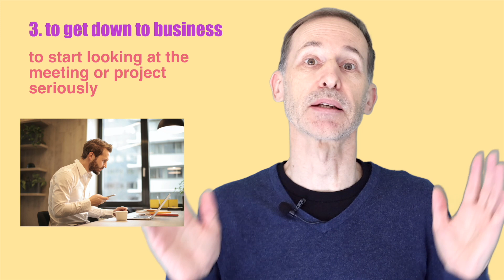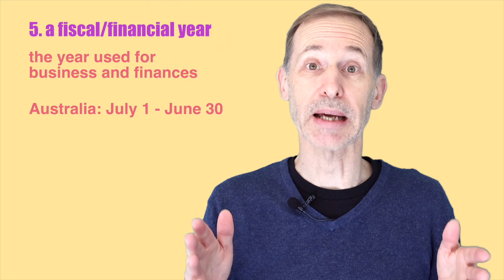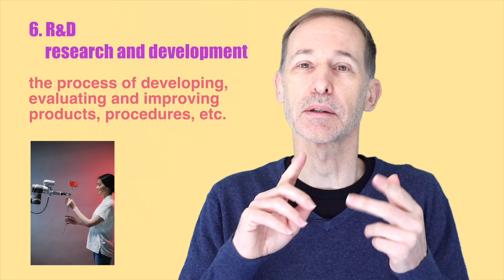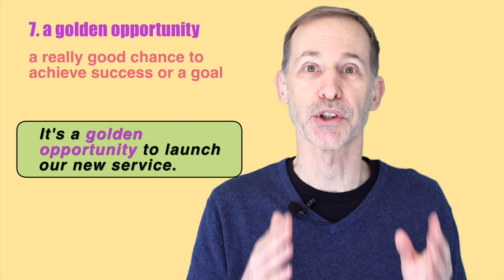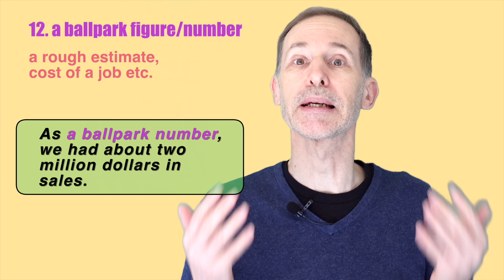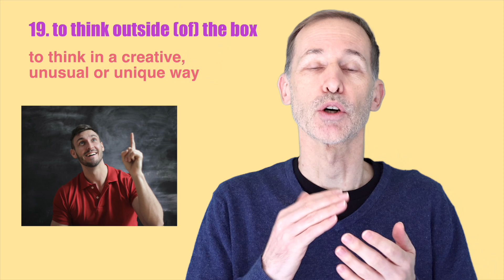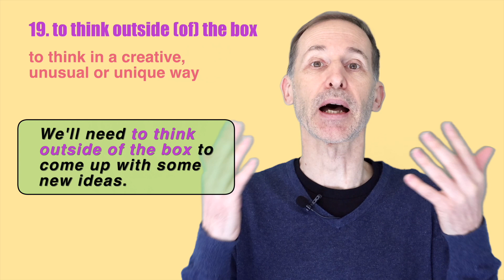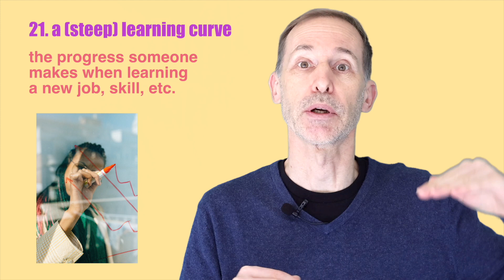33 Essential Business Expressions Used in Meetings and Projects!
Learn 33 Essential EXPRESSIONS Used in BUSINESS

Become more fluent and improve your understanding in meetings and when talking about projects. I hope you can use them in your next meeting!

Timestamps
0:00 Intro
0:26 Starting a Meeting/Project
3:12 During a Meeting/Project
11:37 Timing
14:06 Communication